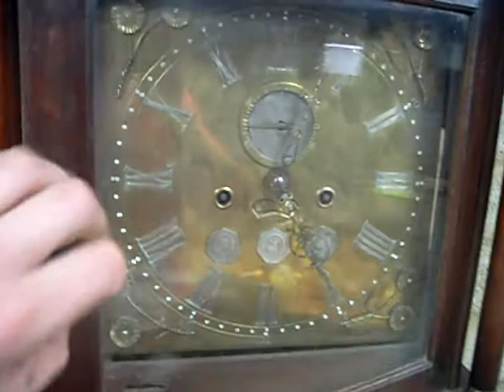Antique 18thC 8 day striking longcase grandfather clock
Diamond dial 8 day longcase

Antique Clocks 4U are one of the worlds leading traders and suppliers of affordable antique clocks, including longcase, fusee, bracket, wall and mantle clocks.